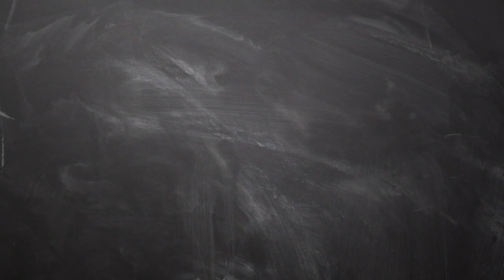11 2 2019 இன்றைய ராசி பலன் Indraya rasi palan Tamil 11th February